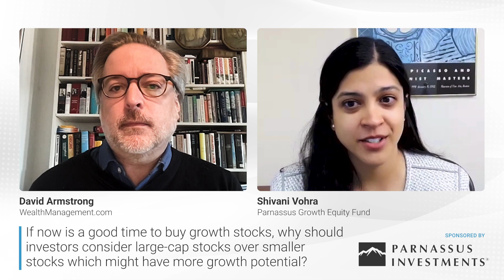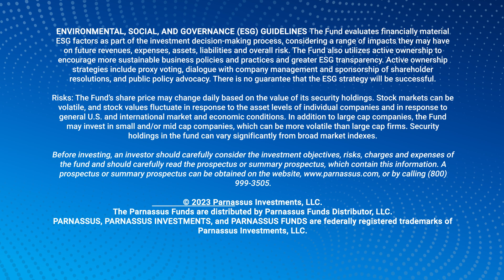The Outlook for Growth Stocks in 2023